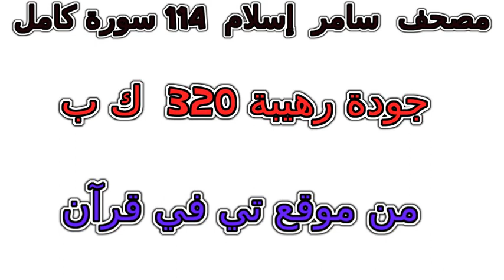سورة 062 الجمعة تلاوة خاشعة من مصحف سامر إسلام